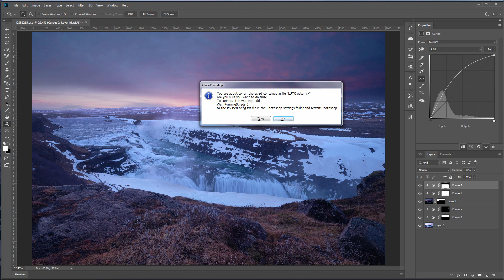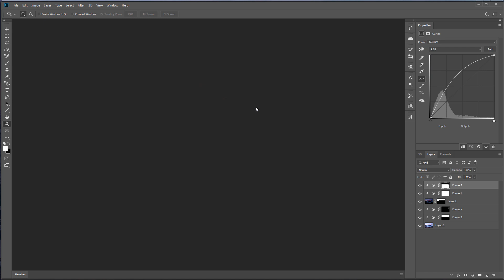Как убрать предупреждение о выполнении скрипта в Photoshop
В этом видео я покажу, как исправить ошибку, которая возникает в новой версии Фотошопа при загрузке ЛУТа из 3D LUT Creator.

Содержание окна ошибки в Adobe Photoshop:
You are about to run the script contained in file "LUTCreator.jsx".
Are you sure you want to do this?
To suppress this warning, add
WarnRunningScripts 0
to the PSUserConfig.txt file in the Photoshop settings folder and restart Photoshop.

Вот такой финальный цвет я накрутил в 3D LUT Creator. Вот так выглядело изображение до, вот после. Отправляю данный ЛУТ в Фотошоп, появляется вот такое диалоговое окно, где Фотошоп запрашивает разрешение на выполнение скрипта. Если просто нажать "да", то мой ЛУТ загрузится. Однако при повторной отправке ЛУТа я получу такое же предупреждение, которое будет появляться каждый раз. Чтобы это окно не появлялось, нужно следовать инструкции, которая тут же и написана. Нужно записать строчку кода в некий файл в папке с настройками Фотошопа.

Покажу, где эта папка находится. Вот адрес, я его укажу в описании под видео. Здесь нужно создать обычный .txt-файл с именем PSUserConfig. Внутри это файла нужно написать строку WarnRunningScripts 0. Теперь это дело нужно сохранить и перезапустить фотошоп. Если вы всё сделали правильно и нигде не допустили ошибок, то всё должно заработать. В Фотошоп загружаю свой файл. Перехожу в 3D LUT Creator, отправляю ЛУТ в Фотошоп и мой ЛУТ сразу загружается в программу без каких-либо диалоговых окон. На маке подобная ошибка не возникает. Ссылку на текстовый файл, который нужно создать, я также оставлю в описании под видео, чтобы вам было ещё проще решить эту проблему.

Адрес папки: C:\Users\Имя пользователя\AppData\Roaming\Adobe\Adobe Photoshop CC 2019\Adobe Photoshop CC 2019 Settings

Ссылка на файл (если не скачивается по ссылке, просто скопируйте её в строку браузера)